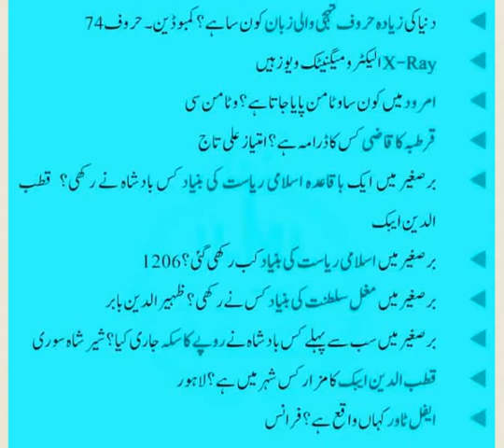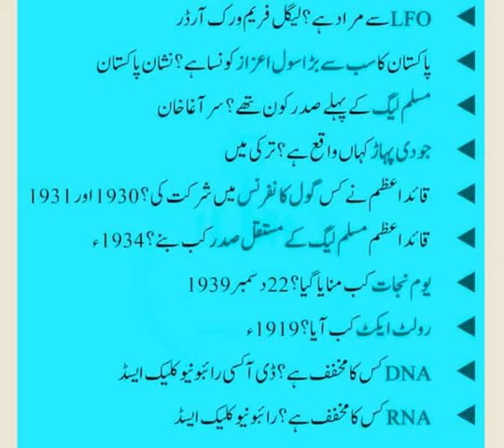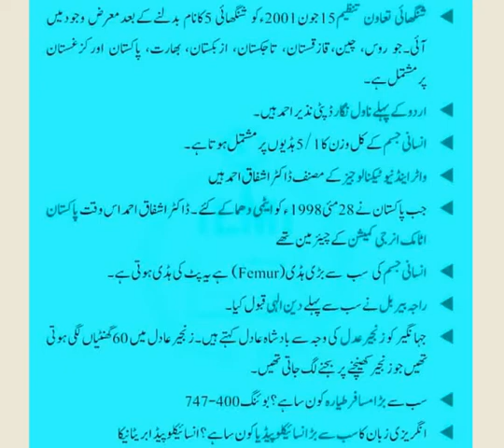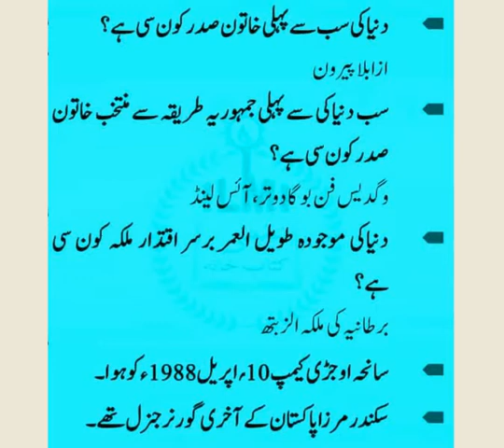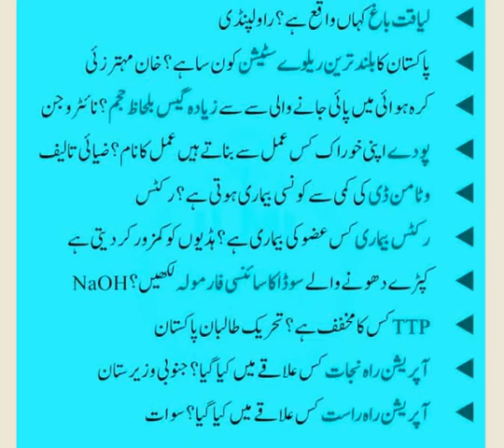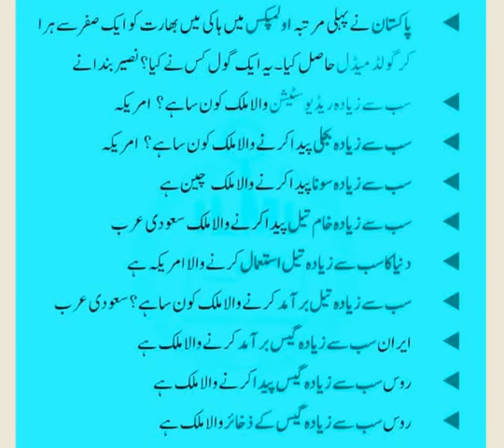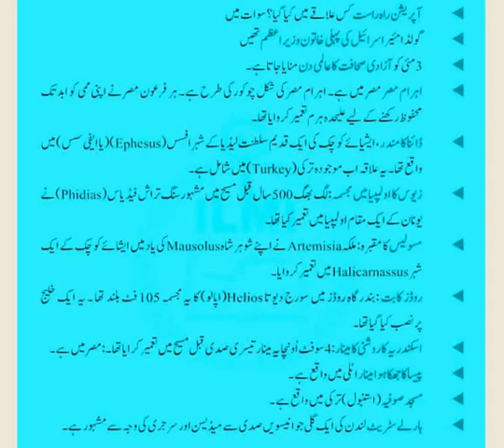General knowledge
For PPSC FPSC CSS PMS SPSC KPSC